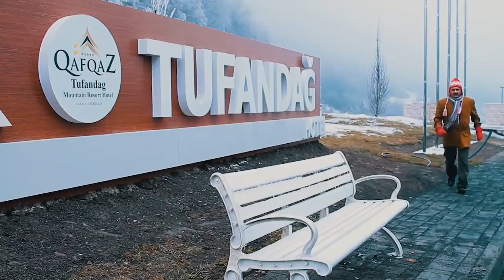QİLMANİN PULUNU VERMİRLƏR !